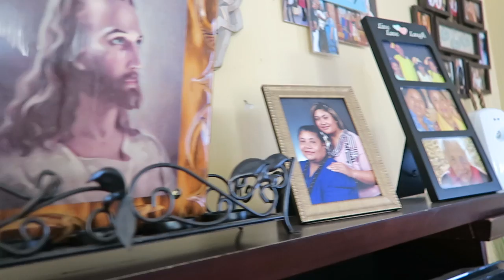Siasi Leni Sina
Mr. & Mrs. Siasi & Leni Sina's BIG Day!